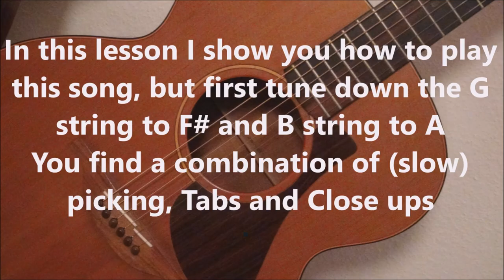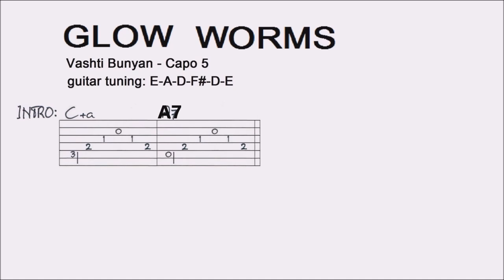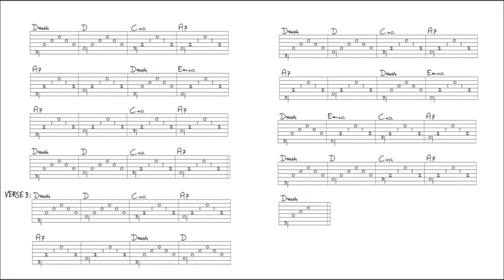GLOW WORMS - VASHTI BUNYAN fingerstyle GUITAR LESSON